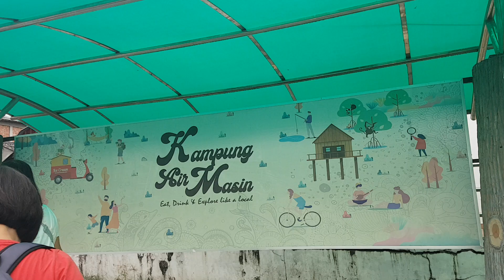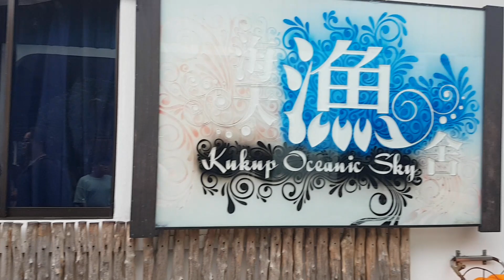On the way to Oceanic sky | Trip to JB